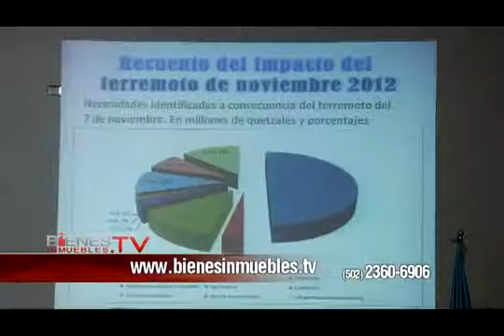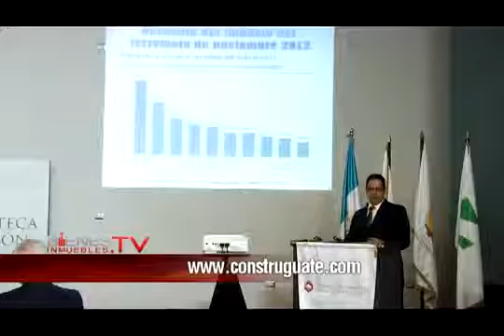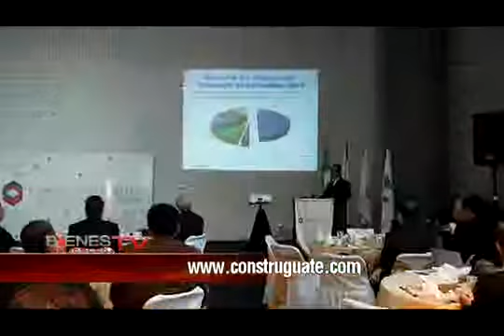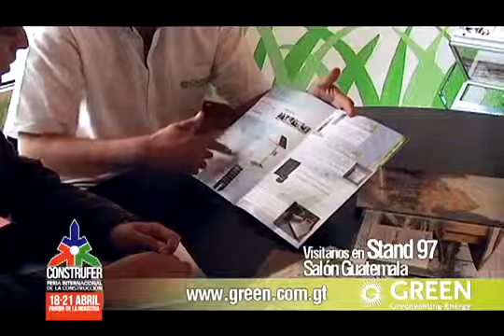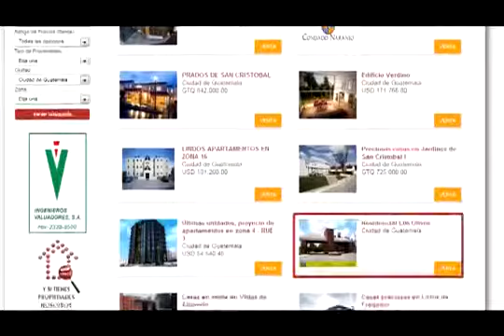Pre Construfer 2017 Abril 3